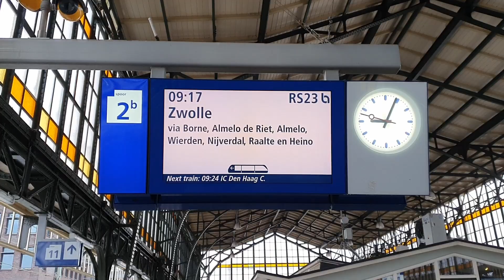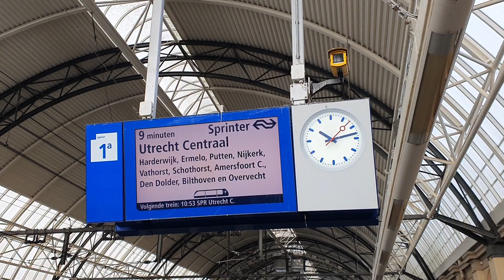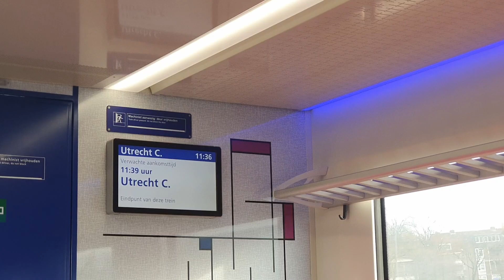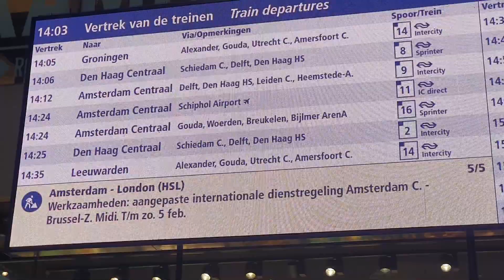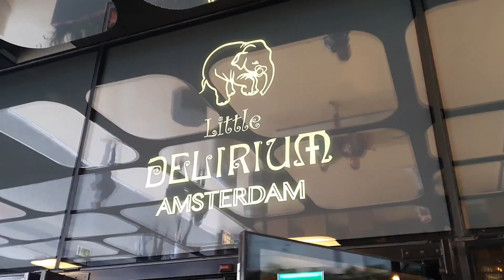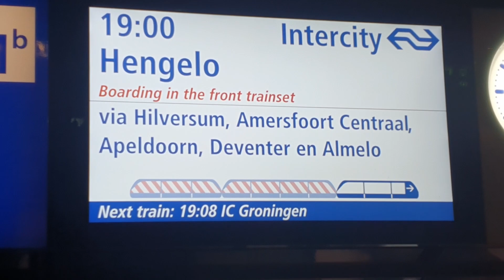treinleven Roundje touren door Nederland met special guest: Blivius92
Vandaag gaan we met weekend vrij een rondje door Nederland touren maar we hebben een special guest erbij namelijk, Blivius92. Veel kijkplezier!